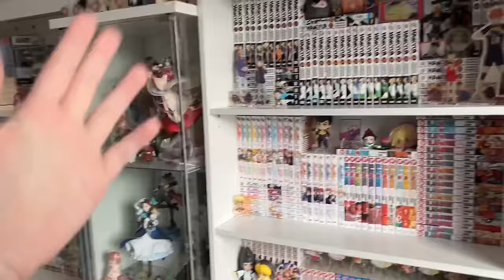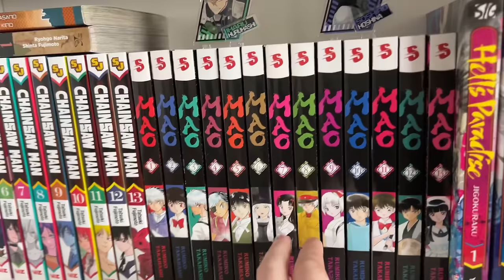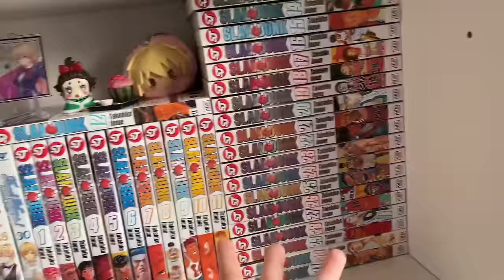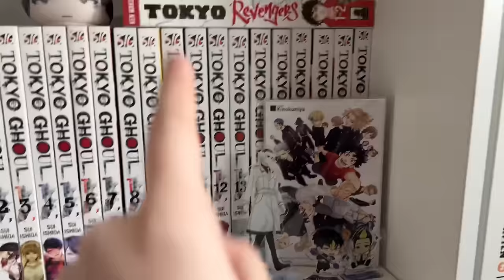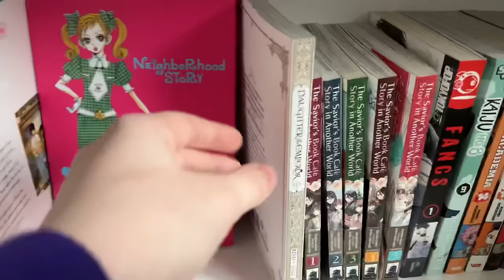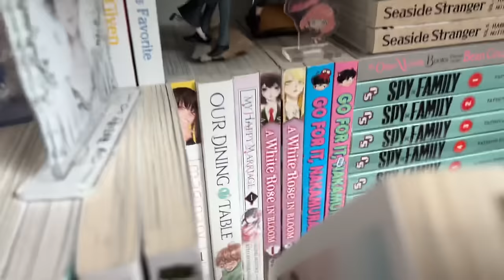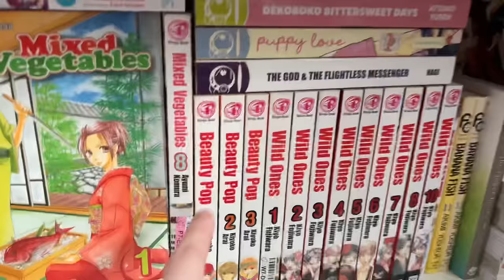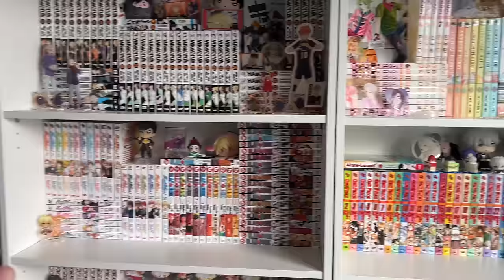Manga Collection || 800+ Volumes ✨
What better way to start the new year than an updated manga collection! Happy new year everyone! Less than 200 volumes to go until my collection becomes a library!Anyways, I hope everyone enjoyed this weeks video! I had a lot of fun filming it!

Time Stamps :
0:00 Intro
0:26 Bookcase 1
5:14 Bookcase 2
12:27 Bookcase 3
18:38 Dorm Bookcase
22:00 Outro

let me know some manga recommendations!!
I would love to read some series you guys recommend!